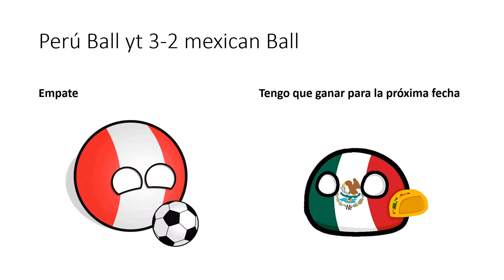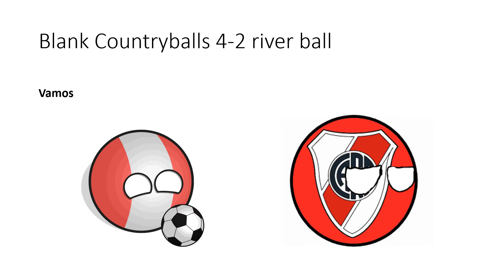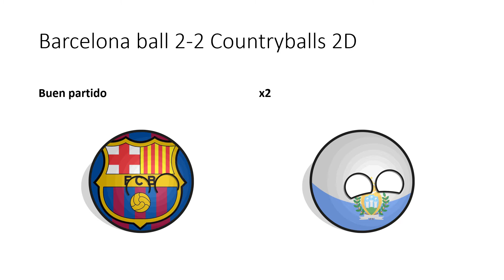Torneo Perú Ball yt -fecha 1